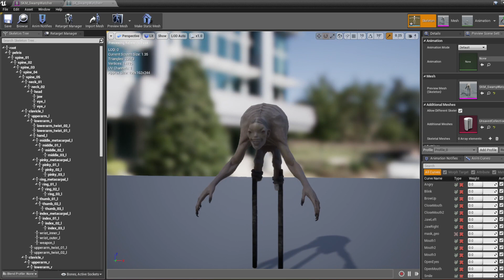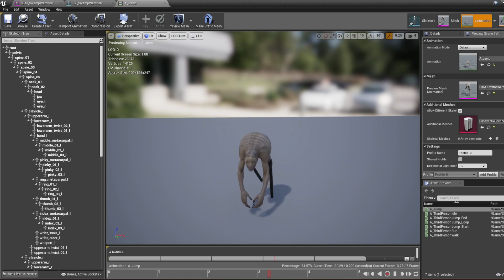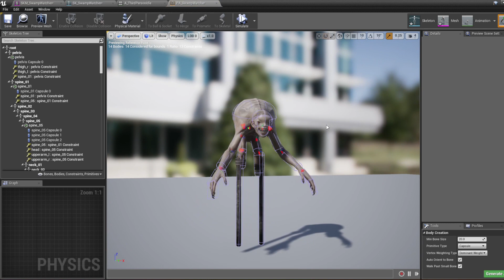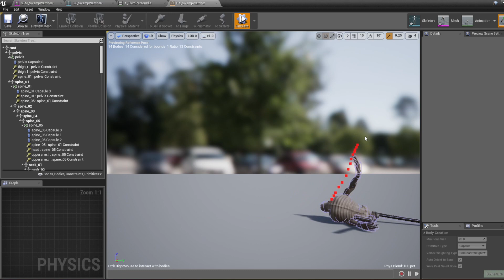SwampWatcher for UE4 UE5